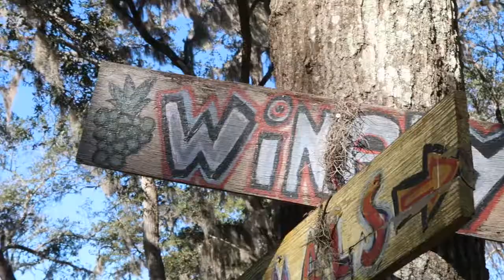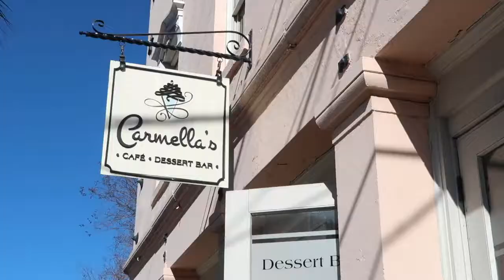Charleston, South Carolina Vlog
My husband and I took a last-minute trip to Charleston for the weekend! It was such a cute city and I definitely want to go back in the spring or summer!